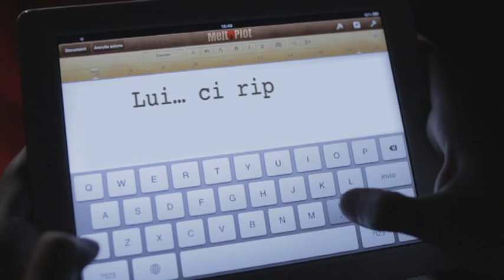Melt-a-Plot. Spot 'Ponte Milvio'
Adesso il cinema lo fai tu